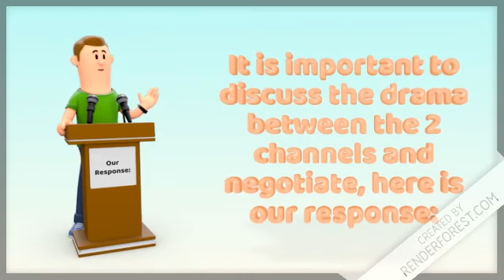Our Response to the drama (Serious)